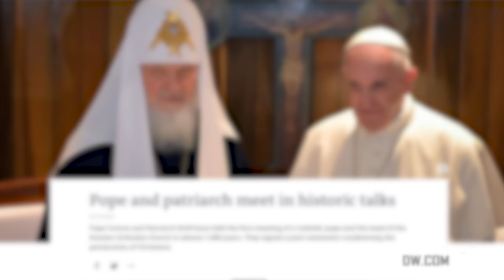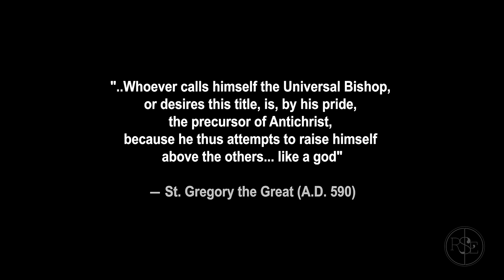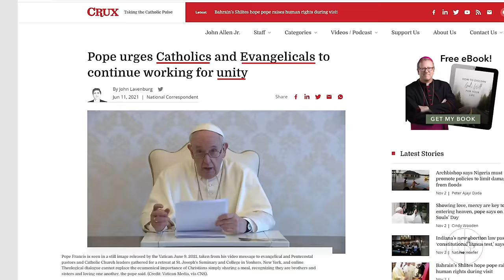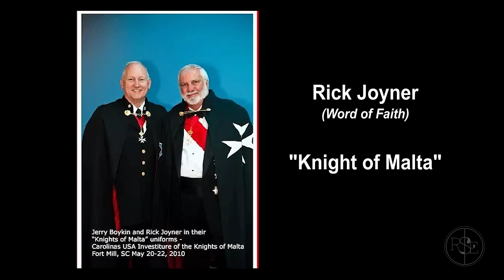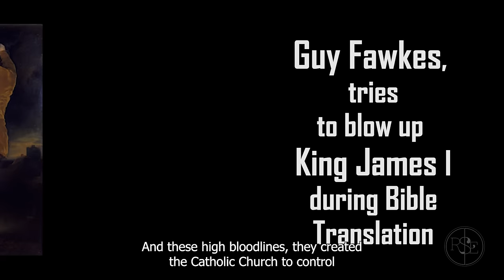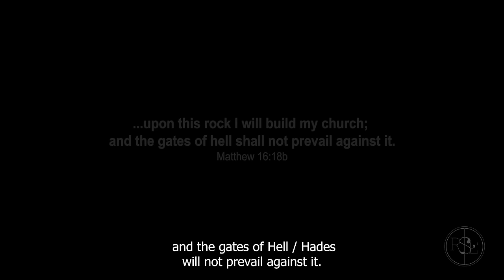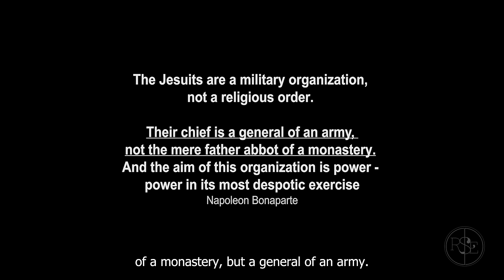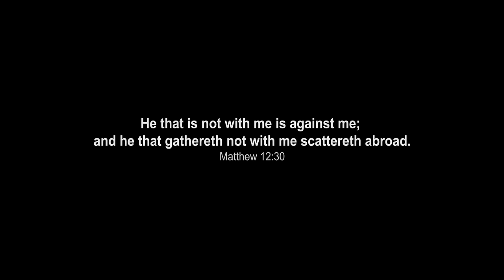What's About to Happen Will Change the World (R$E)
A Warning About A Deception Coming into the World.

He that is not with me is against me; and he that gathereth not with me scattereth abroad. - Matthew 12:30